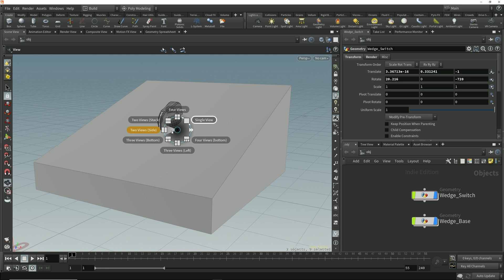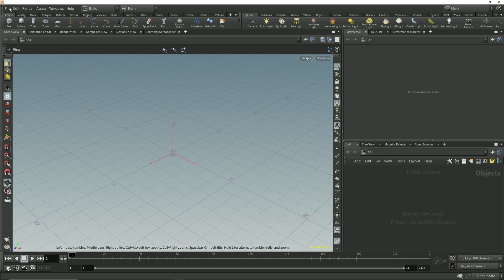Houdini Made Easy - Introduction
An introduction to the Houdini Made Easy Series.

ABOUT THE HOUDINI MADE EASY SERIES

STEP BY STEP PROCESS FOR LEARNING HOUDINI
The Houdini made easy series is a structured learning path to take you from complete beginner to comfortable and confident using Houdini as your day to day DCC

COMPLETE AND COMPREHENSIVE
You'll progressively and logically build solid generalist working knowledge and skill in each area of Houdini.

DESIGNED TO BUILD SOLID FOUNDATIONS
A solid understanding of CG and math concepts is more important with Houdini than it often is with other applications. This course covers the fundamentals that you need to master Houdini.

THE ULTIMATE HOUDINI REFERENCE GUIDE
Each module is a structured and searchable series of 3-10 minute lessons so you can quickly and easily look up a specific tool, technique or concept.